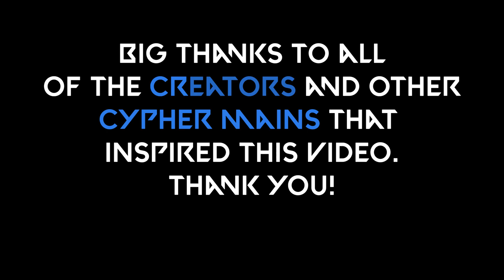~ Effective Cypher Setups on Split ~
I hope you were able to find something useful during the video. Also, please go check out all of the other content creators that make amazing videos regarding Cypher and other Valorant agents! Have a good one!